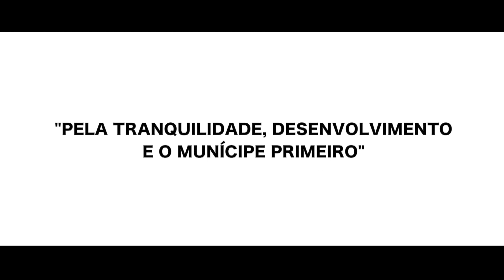7 - MEIO AMBIENTE E SANEAMENTO - Principais Realizações RIBAUE - 2019/2021